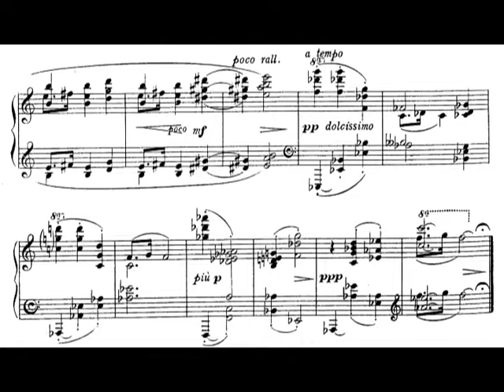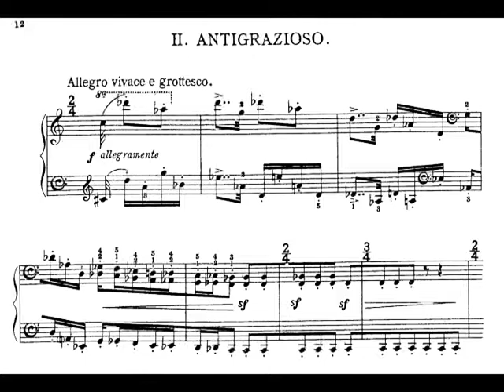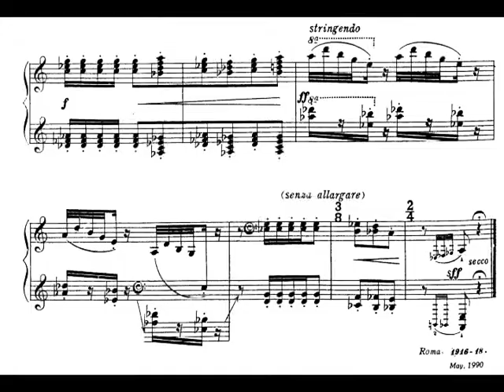Alfredo Casella - Deux Contrastes for Piano, Op. 31 (1916-18) [Score-Video]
Alfredo Casella - Deux Contrastes for Piano, Op. 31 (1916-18)

Sandro Ivo Bartoli, piano